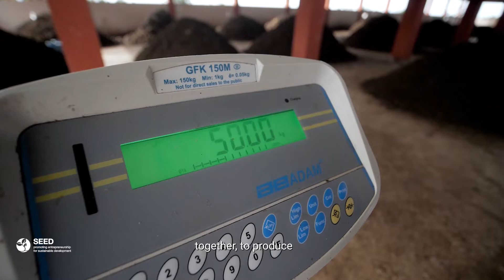JVL-YKMA Recycling Plant – SEED Low Carbon Award Winner 2021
The JVL-YKMA Recycling Plant recycles source-separated waste to produce various products such as compost and briquettes. JVL-YKMA sources food waste from markets, faecal sludge from public and private toilets, wood waste, and rice husk from mills. The JVL-YKMA Recycling Plant is an innovative public-private partnership between Jekora Ventures Ltd (JVL) and the Yilo Krobo Municipal Assembly (YKMA).

Watch the video to learn more about the JVL-YKMA Recycling Plant's dynamic partnership and tangible benefits for its surrounding community.

This video was created in collaboration with Primavolta Multimedia Academy.